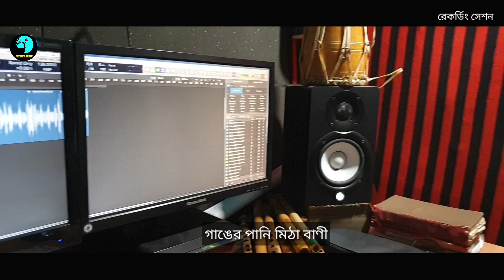বুকের ভেতর বসত করবে খরা | আরিফ বাউল | নিশীথ সূর্য | Buker Vetor | Arif Baul | Nishith Surjo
বুকের ভেতর বসত করবে খরা
কণ্ঠ: আরিফ বাউল
কথা ও সুর : নিশীথ সুর্য
চলচ্চিত্র: পায়রার চিঠি
পরিচালক: নিশীথ সূর্য
সাউন্ড ও মিক্সিং: রাশেদুল কায়েস
স্টুডিও: স্টুডিও মাইক্রো